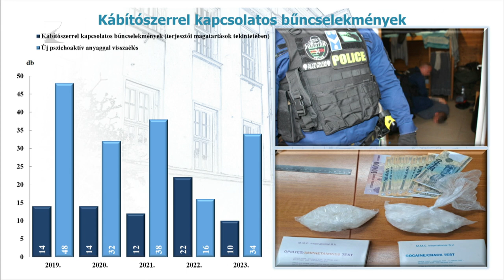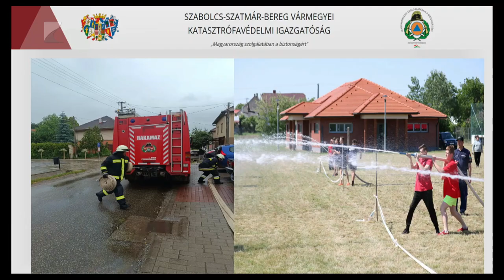Vármegyei közgyűlés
Tovább javult a közbiztonság Szabolcs-Szatmár-Bereg vármegyében, 2023-ban nyolcezer alá esett vissza a regisztrált bűncselekmények száma.

Többek között ez derült ki a vármegyei rendőr-főkapitányság tavalyi éves tevékenységéről szóló tájékoztatóban a Közgyűlés csütörtöki ülésén.